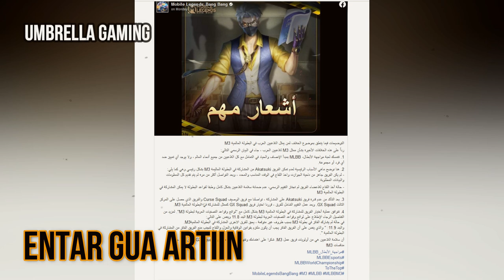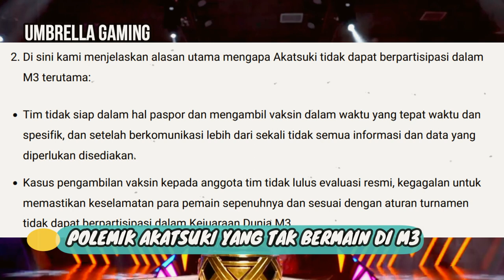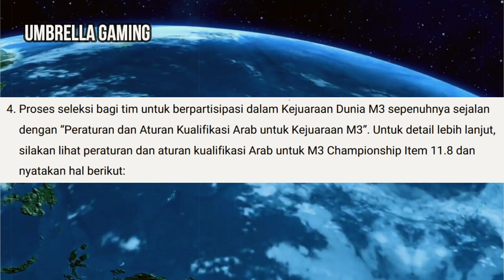RAMAI POLEMIK AKATSUKI GAGAL MAIN DI M3 WORDL CHAMPIONSHIP | Mobile Legends Beri Klarifikasi